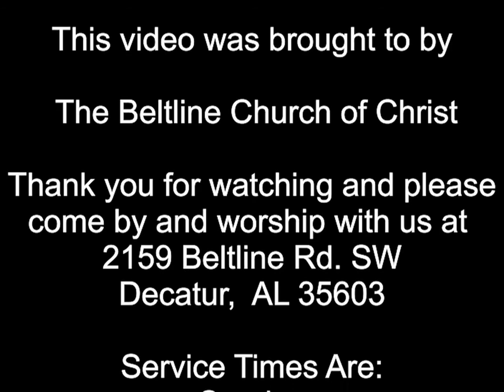Why Do You Do What You Do?, July 9 2017 Morning Worship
Video sermons from Beltline Church of Christ in Decatur, Alabama.